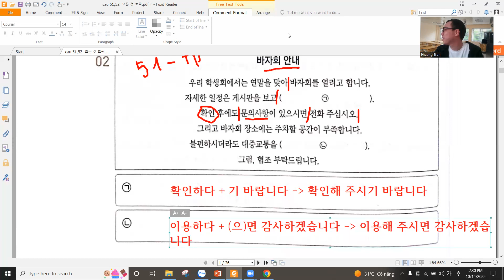[TOPIK II 쓰기] Giải đề Viết câu 51- Seri141022